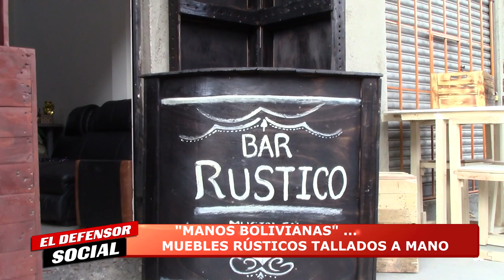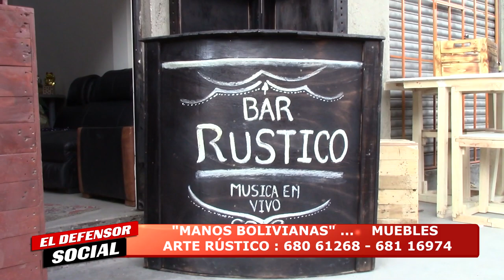EL DEFENSOR SOCIAL, PROGRAMA 9 DE OCTUBRE 2021 PARTE 2